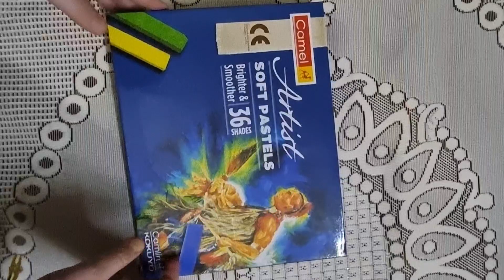Unboxing new art material worth 2000+